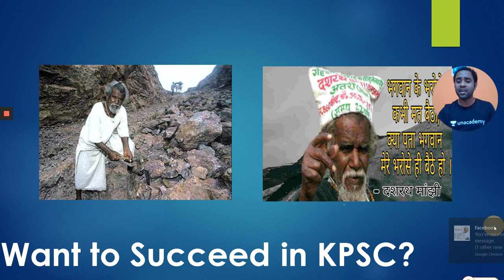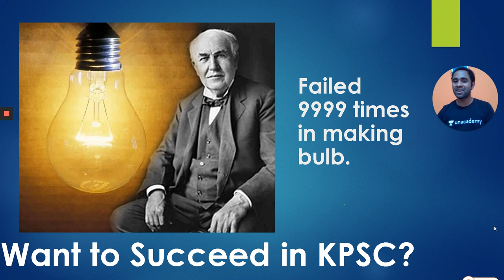Monday Motivation | KPSC / SDA / FDA / PSI / KAS | Pratik Kumar